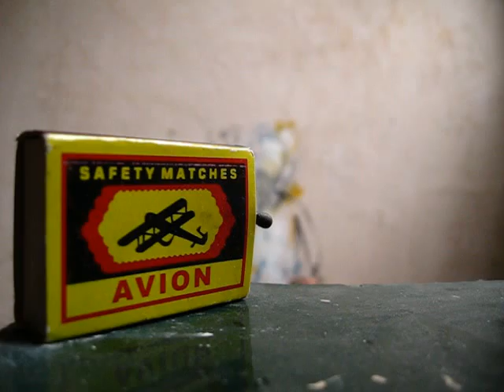John Baez - Farewell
Another low quality recording from John Baez